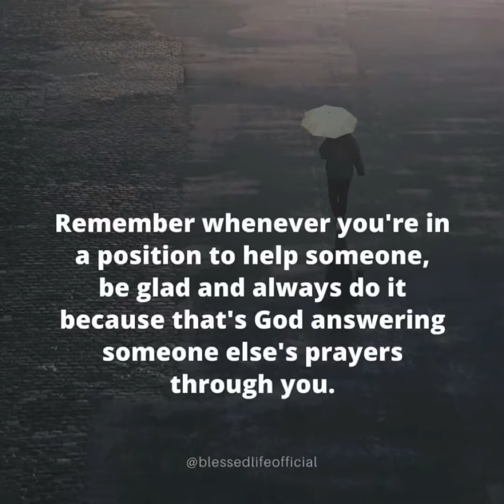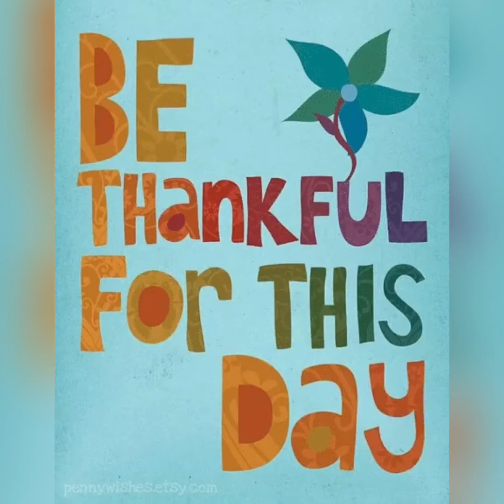she love playing puzzle | Kikay jessica channel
Hello guys
Thank you guys for watching my vlog hope you like it and enjoy…

Kikay Jessica channel